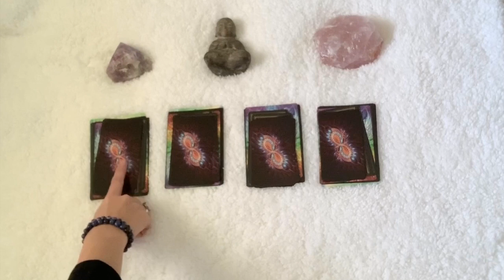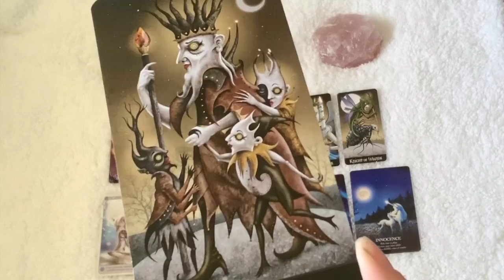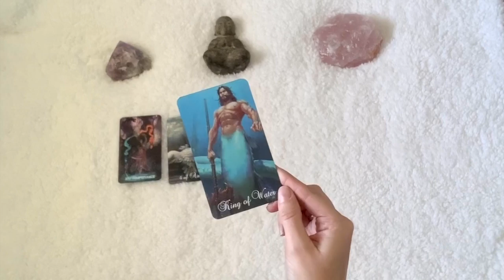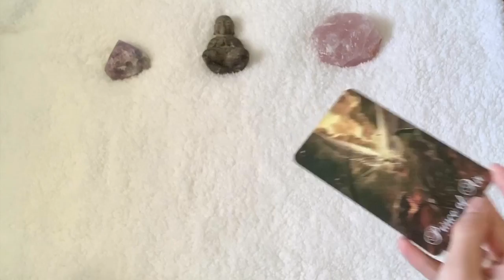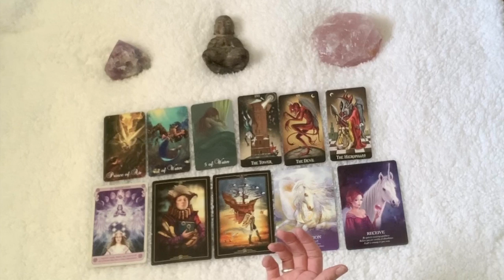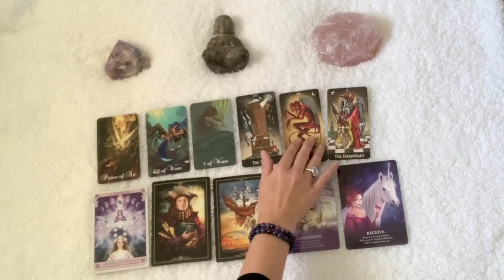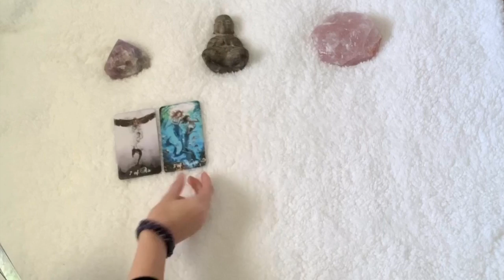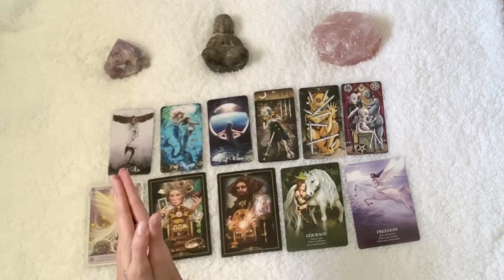🔮 What is coming Next Month? Tarot🔮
This is a general reading, where you can pick the pile that best suits you. In this pick you will find what the universe wants you to know for the next month. If you would rather have a personalized reading, I offer them through a donation basis, as well as reiki healing and Quantum Hypnosis.